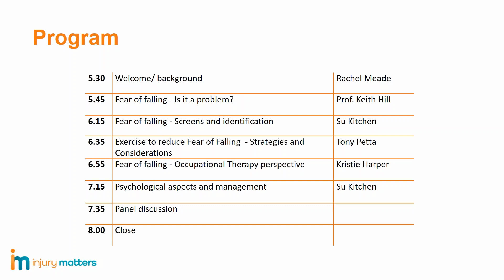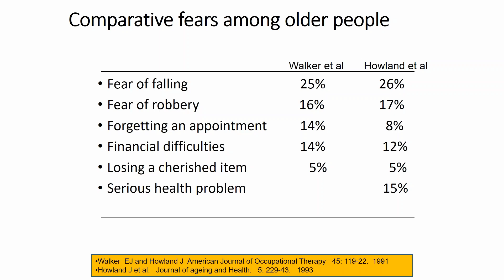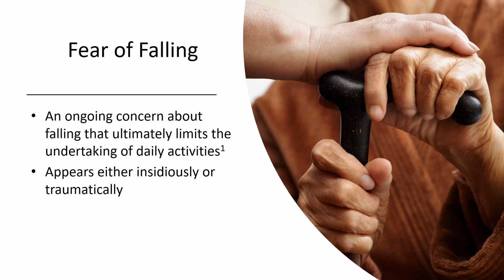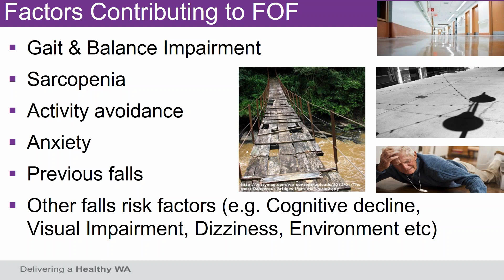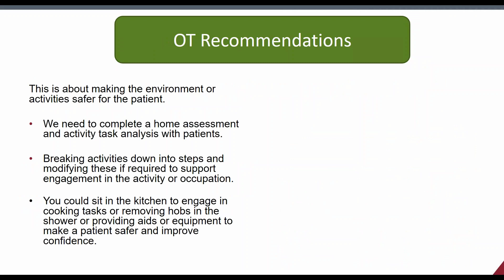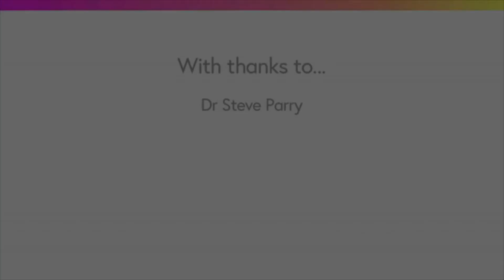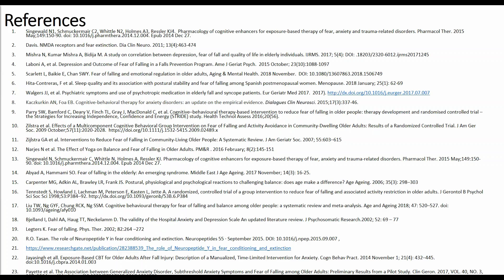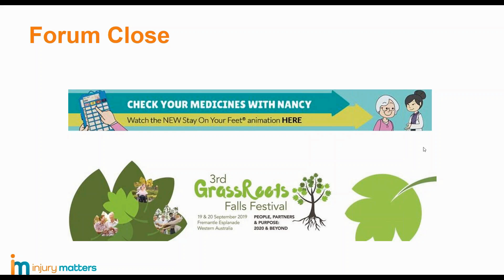Fear of Falling Forum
Fear of falling is a persistent feeling related to the risk of falling during everyday activities This is an important psychosocial factor associated with falls in older people. This can be prevalent in older adults, often distressing, resulting in both physical and social limitations in their lives. Understanding Fear of Falling and how this impacts on falls risk provides a valuable basis for reducing future or recurrent falls. Health care providers who provide people support and care for older adults have an opportunity to identify and manage Fear of Falling so as to reduce falls risk.